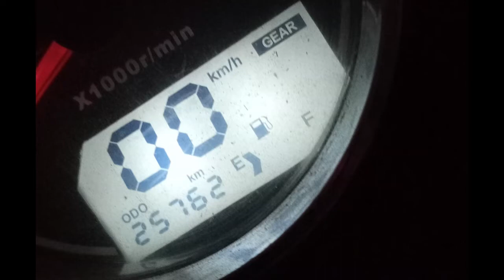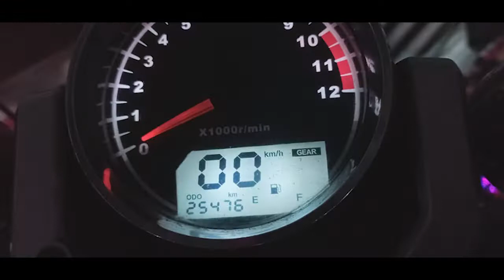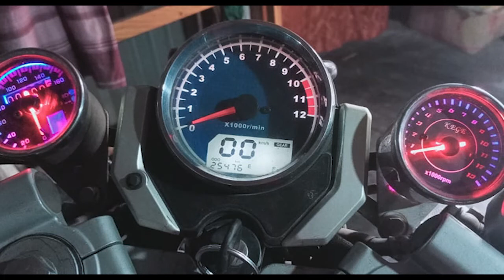তেল খেক্কো বাইক Regal CadWell Cafe Racer 125CC লিটারে ৩০ কিলোমিটার মাইলেজ Single Person Ride Only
Regal Cadwell Cafe Racer 125CC
১২৫ সিসি দুই চাকা হাইড্রলিক্স,
কিক এন্ড ইলেক্ট্রিক স্টার্ট।
ওjন ১১৩/২৭৪ কেজি
Engine 4-stroke, OHC, air cooled, single cylinder
Displacement: 124cm³
Max. power: 7.1kW @ 8,500 rpm
Tank capacity: 11.2L
Transmission: five speed, chain drive
Unladen Mass: 113kg
Max laden mass: 274kg
Max load: 150kg
Starter: electric and kick
Brakes: front single disc/ rear disc
Wheels: Front: 110/70-17 Rear: 130/70-17
Seat height: 740mm
Length: 2040mm
Width: 800mm
Height: 1110mm
Wheelbase: 1330mm
★★★Maintenance Information★★★
Tyre pressure - front: 32 psi (rider only or with passenger)
Tyre pressure - rear: 32 psi (rider only or with passenger)
Tappet clearance In: 0.15mm
Tappet clearance Ex: 0.15mm
Engine oil 10w40 Class API, SG (Silkolene Super 4)
Engine oil quantity: 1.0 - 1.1L (check on dip stick)
Spark plug NGK CR6HS (x1)